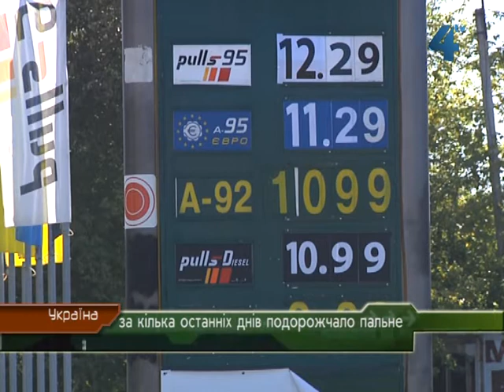В Україні подорожчало пальне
Бензин в Україні, і на Тернопільщині зокрема, почав різко дорожчати. За даними Антимонопольного комітету, великі мережі АЗС з 9 вересня підвищили роздрібні ціни на бензини усіх марок в середньому на 10-20 копійок за літр в порівнянні з цінами 7 вересня. Раніше такий стрибок цін реєстрували в Україні у квітні цього року.